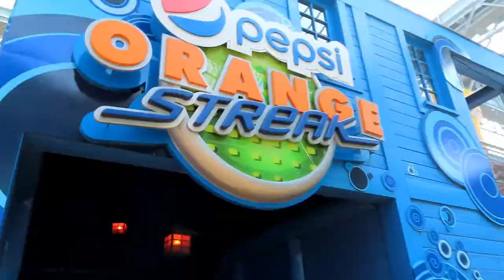Pepsi Orange Streak at Nickelodeon Universe Off-Ride Footage (No Copyright)